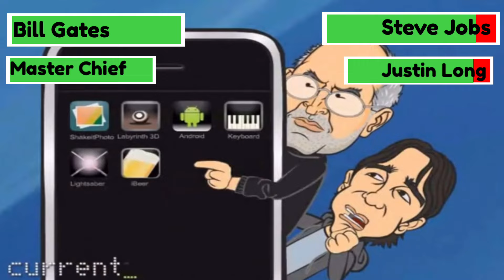Steve Jobs and Justin Long Vs Bill Gates and Master Chief - With Healthbars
Just thought I’d make a Healthbars video on this funny battle video by SuperNews